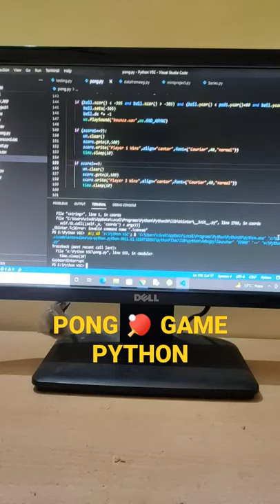Pong game | Python Turtle | Game Development | Byte Learning | Made by Ranbir and Vivek Duneja